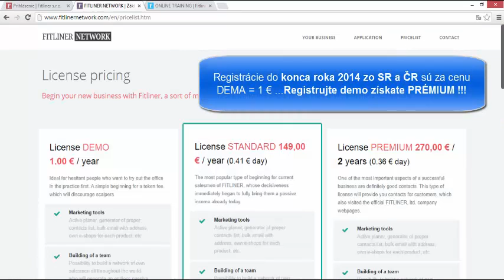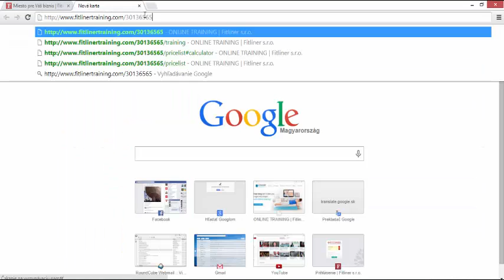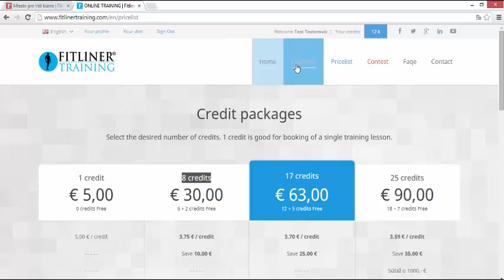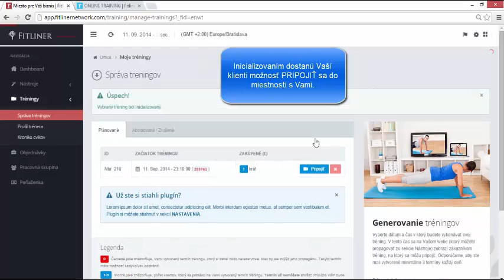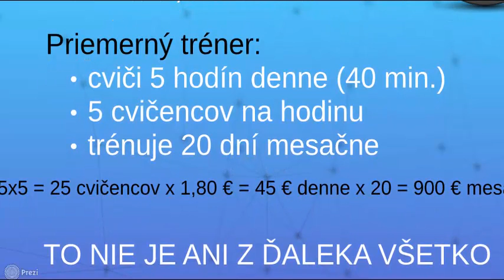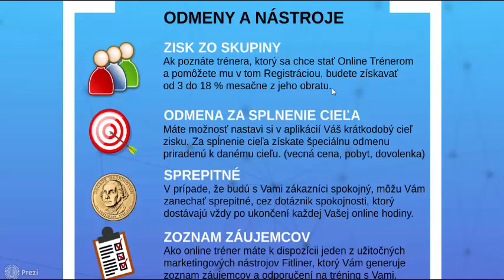Job for fitness Trainer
fitliner, training, online trening, trening, fitness, bodybuilding, jay cutler, david oravec, bikiny, m sr,